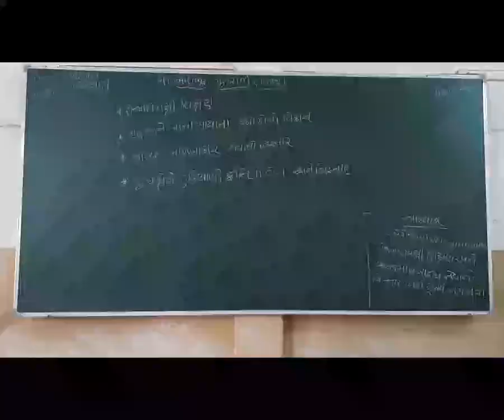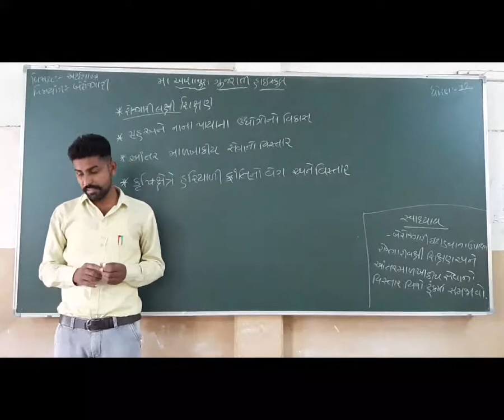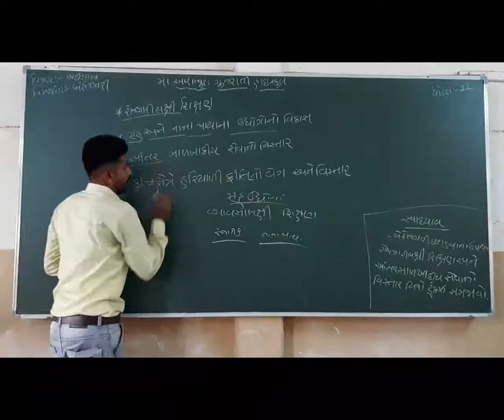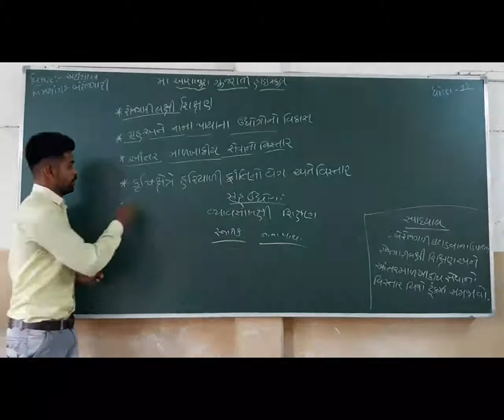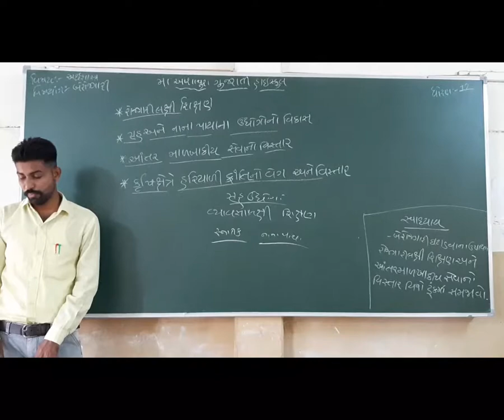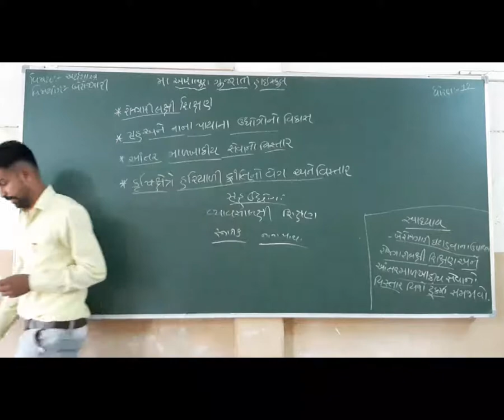STD 12 GM SUB ECO CH 6 BEROJGARI P 9 BY GARVA GOPAL